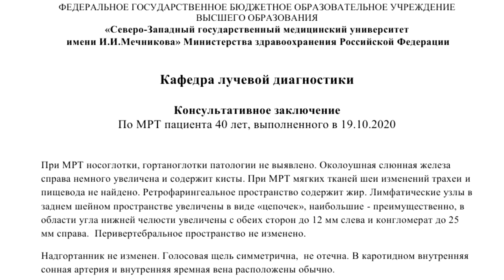Признаки ПАРОТИТА с шейным ЛИМФАДЕНИТОМ на РАСШИФРОВКЕ МРТ носоглотки и гортани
📝 Для исключения ПАРОТИТА с шейным лимфаденитом внесите данные в форму онлайн-заявки на повторную расшифровку МРТ носоглотки и гортани.

📺 Используйте пошаговые ВИДЕОИНСТРУКЦИИ по пересылке архива с DICOM снимками МРТ носоглотки и гортани через интернет.

💡 От ПАЦИЕНТА:
"Болит под челюстью справа, шея с правой стороны, миндалина справа красная и увеличена и при глотании отдаёт в ухо. Лимфоузлы по УЗИ увеличены, на МРТ в описании не увеличены."

📞 Оформите ЗАКАЗ на пересмотр цифровых снимков МРТ носоглотки и гортани по тел.
🎬 ВИДЕО С РАСШИФРОВКОЙ СНИМКОВ МРТ носоглотки и гортани ценой 500 руб. будет вам выслано на @ почту в течение 12-24 часов после оформления заказа и его оплаты.

▶️ Консультативное ЗАКЛЮЧЕНИЕ
По МРТ пациента 40 лет, выполненного 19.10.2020

При МРТ носоглотки, гортаноглотки патологии не выявлено. Околоушная слюнная железа справа немного увеличена и содержит кисты. При МРТ мягких тканей шеи изменений трахеи и пищевода не найдено. Ретрофарингеальное пространство содержит жир.

Лимфатические узлы в заднем шейном пространстве увеличены в виде «цепочек», наибольшие - преимущественно, в области угла нижней челюсти увеличены с обеих сторон до 12 мм слева и конгломерат до 25 мм справа.  Перивертебральное пространство не изменено.

Надгортанник не изменен. Голосовая щель симметрична,  не отечна. В каротидном внутренняя сонная артерия и внутренняя яремная вена расположены обычно.

⏩ ЗАКЛЮЧЕНИЕ:  МРТ признаки правостороннего паротита с шейным лимфаденитом.

®️ МРТ признаки паротита с шейным лимфаденитом при повторной расшифровке МРТ носоглотки и гортани описал в заключении врач лучевой диагностики проф. Холин Александр Васильевич , доктор м.н., зав. кафедрой СЗГМУ им.И.И.Мечникова.

🗯 ВОПРОС пациента:
"Скажите пожалуйста к какому врачу мне обратиться? К Лору или к онкологу?
Конгломерат 25 мм это я так понял не совсем хорошо?"

💬 ОТВЕТ проф. Холина А.В.:
"К ЛОР-врачу. Конгломерат лимфоузлов отражает их выраженное участие в воспалении."

🗯 ВОПРОС пациента:
"Скажите Онкология не исключена, ведь конгломерат может быть и метастаз или лимфома?  И не стоит мне сразу
 обратиться к онкологу, чтобы не терять время? Спасибо!"

📚 ОБРАЗЦЫ МРТ заключений по DICOM снимкам с CD для подробного ознакомления находятся на в т.ч. доступны и для скачивания.

"НЕ думаю, что стоит начинать с онколога. Расположение лимфоузлов нетипично, к тому же наличие болей ставит опухоль под сомнения (опухоли обычно не болят). Время вы не потеряете."

🗯 ВОПРОС пациента:
"Болит у меня уже с ноября 2019 года, я уже обошёл множество лоров. Ставили хронический фарингит, тонзиллит, перепил кучу антибиотиков и толку ноль.
Не давно делал узи лимфоузлов (прикрепил его), там конгломерата у меня тоже не увидели.

Поясните пожалуйста конгломерат это получается у меня несколько лимфоузлов спасены в один конгломерат, я вас правильно понимаю? Если бы этот бы конгломерат был злокачественный он бы накапливал контраст?"

"Вероятность злокачественности узла крайне мала, так как на УЗИ нет васкуляризации.
Злокачественные лимфоузлы контраст обычно накапливают, причиной, в первую очередь, служит их хорошая васкуляризация.
Конгломерат — это несколько «спаянных» лимфоузлов, на УЗИ вполне могли это особо и не отметить, так как не увидели в этом ничего подозрительного."

👨‍👧‍👧 ОТЗЫВЫ ПАЦИЕНТОВ, заказвших у нас расшифровку МРТ носоглотки и гортани стоимостью 1 500 руб. на e-mail представлены на , в том числе и с описанием признаков паротита.

🔍 Как описываются снимки МРТ при паротите с шейным ЛИМФАДЕНИТОМ с получением вами на электронную почту PDF заключения узнайте на

🔴 Пароти́т (parotitis) — воспаление околоушной слюнной железы.
Основной признак формирования болезни – увеличение слюнных желёз, сопровождающееся болезненными ощущениями, возникающие в связи с воспалением.
Инфекционный паротит по МКБ 10 (Международной классификации болезней 2010 года) классифицируется кодом В 26.

🔔 ПРИЧИНЫ развития паротита:

▪️ переохлаждение;
▪️ слюнокаменная болезнь;
▪️ травмирование слюнных желёз;
▪️ закупорка протока железы инородным телом;
▪️ аллергическая реакция;
▪️ инфицирование железы бактериями, попавшими со слизистой оболочки ротовой полости.